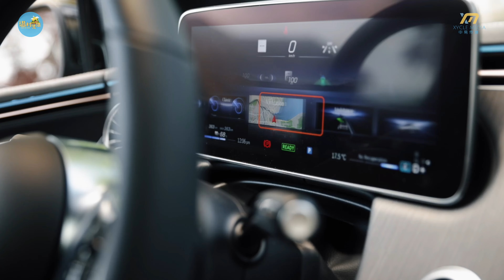温哥华买房必做的房屋检验，你应该知道的5件事！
👷‍♂️關於溫哥華房屋檢查，你應該知道的5件事 🏠
03:21 - 03:34 房屋檢查應該何時做？When should it be done?
03:34 - 03:50 需要多長時間？How long does it take?
03:50 - 04:48 房屋檢查的費用？都包含了什麼？How much does it cost? & What's included?
04:48 - 05:30 做房屋檢查時，買家可以跟著嗎？Can home buyers tag along?

特別感謝 Special thanks:
Diane Chen
Shawn Anderson

◽️Diane Chen with eXp Realty: dianechenhomes.com and Local Experts Real Estate Team (LocalExperts.realestate)
for your insurance needs
百樂喬治保險公司，您值得信賴的溫哥華個人和商業保險公司。更多信息，請訪問官網： 官方微信公眾號 @pginsurance

‣ 抖音Tiktok：@dayinvan

This video is owned by Xycle Production and may not be downloaded, uploaded or used for other purposes without authorization